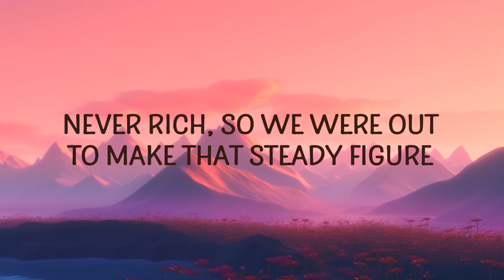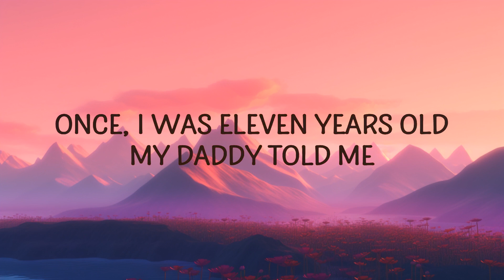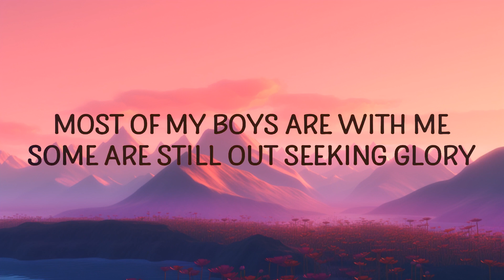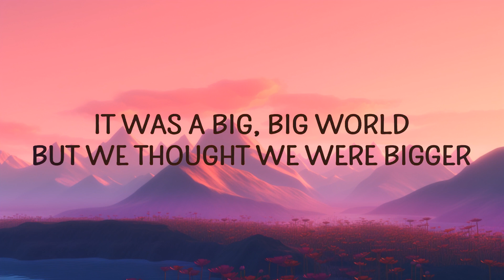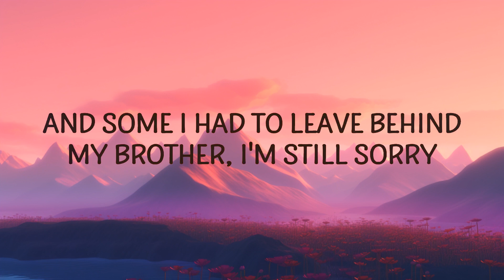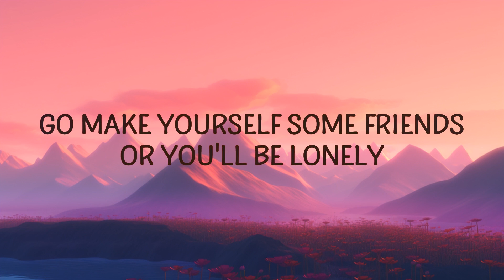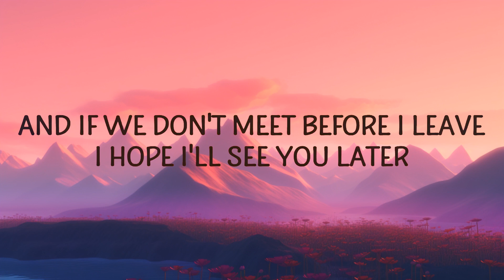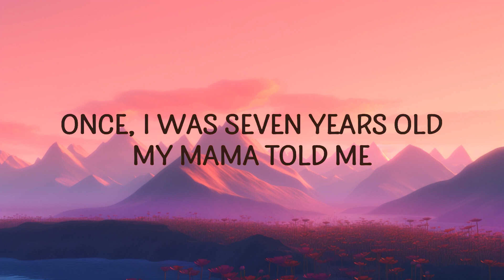Lukas Graham - 7 Years (Lyrics)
(Lyrics):
[Chorus]

[Verse 2]
'Cause only those I really yêu will ever really know me

[Chorus]
Once, I was twenty years old (Lukas Graham!)

[Breakdown]
7 years old song,7 years lukas graham lyrics,7 years,
7 years old,once i was 7 years old,seven years old,
lukas graham 7 years,when i was 7 years old,

Lyric video for 7 Years by Lukas Graham on Cakes & Eclairs lyrics channel.